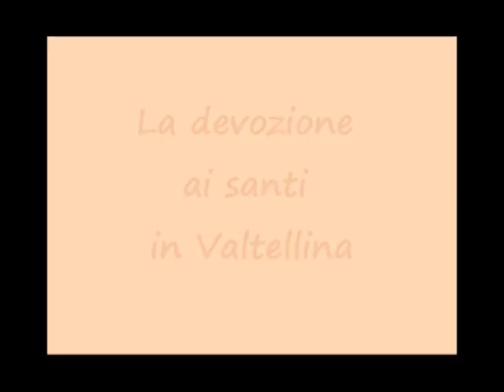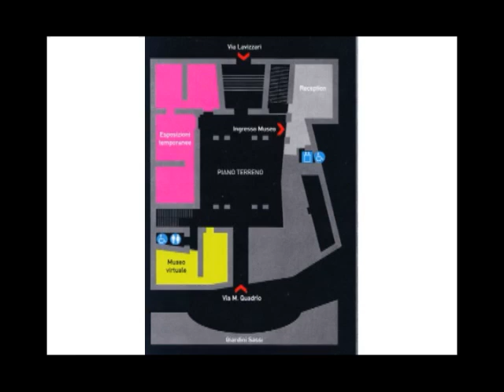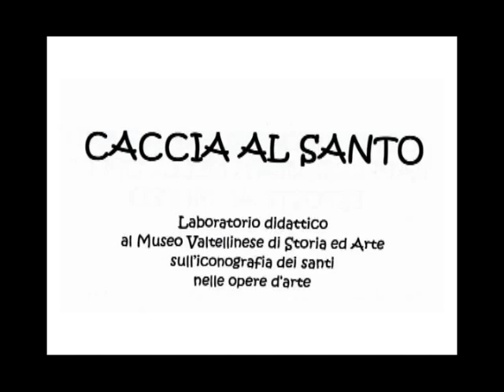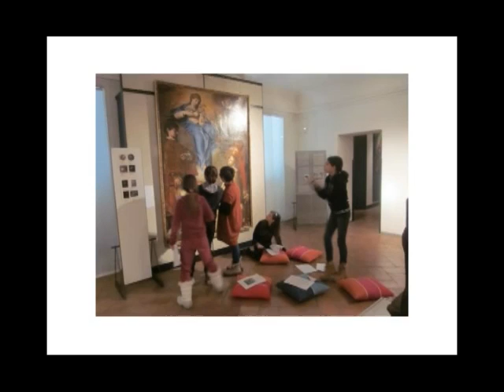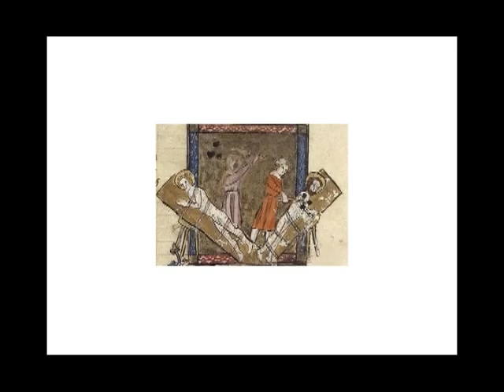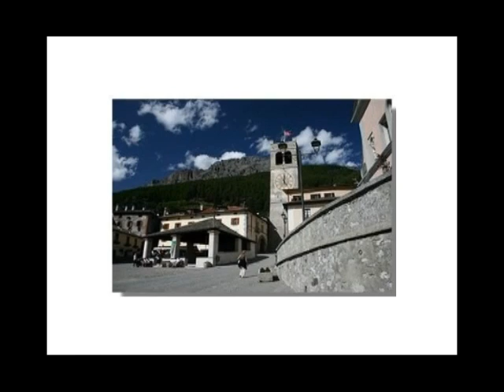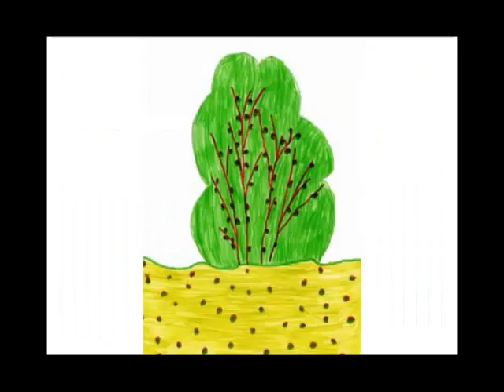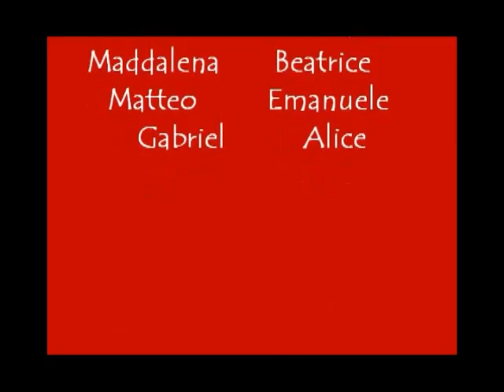Technology@School Devozione popolare ai santi in Valtellina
Il progetto "La devozione popolare ai santi in Valtellina" è stato realizzato in collaborazione con il Laboratorio HOC del Politecnico di Milano dall'insegnante Agnelli Emanuela e dagli alunni che si avvalgono dell'Insegnamento della Religione Cattolica delle classi quinta A e quinta C della scuola primaria "A.Racchetti" del Secondo Circolo Didattico di Sondrio.

Si vuole ringraziare per la preziosa collaborazione il prof. Domenico Franzetti che ha seguito le varie fasi di lavoro e, con i suoi preziosi consigli, ci ha aiutato a raggiungere il nostro obiettivo.
Ringraziamo la direttrice del Museo Valtellinese di Storia e Arte della città di Sondrio dott. Angela Dell'Oca e, per aver sapientemente guidato il laboratorio di "Caccia al santo", il nostro grazie va alla dott. Rosaria Gargiulo.
Un ringraziamento particolare al parroco di Sondrio don Marco Zubiani e al rettore della chiesa di san Rocco don Franco Rustighini per i preziosi contributi al nostro lavoro.
Ringraziamo anche tutti coloro che hanno autorizzato la pubblicazione di foto e l'elaborazione di testi. Tra questi ricordiamo don Andrea Straffi, direttore dell'Ufficio arte sacra della Diocesi di Como e il prof. Massimo Dei Cas autore del sito